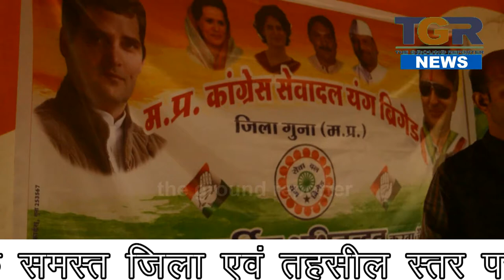The Ground Reporter